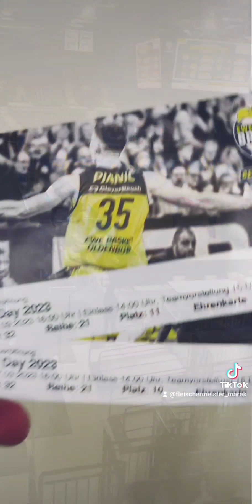EWE Baskets am letzten Sonntag in der Weser-Ems-Halle mit meinem Sohn Levi geguckt🥰oldenburg